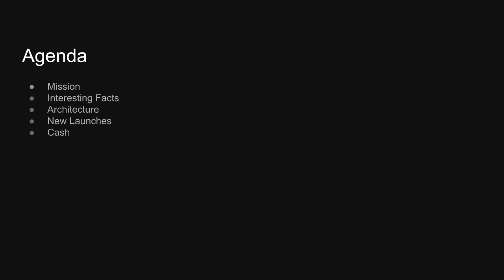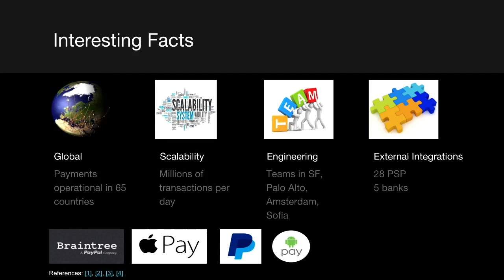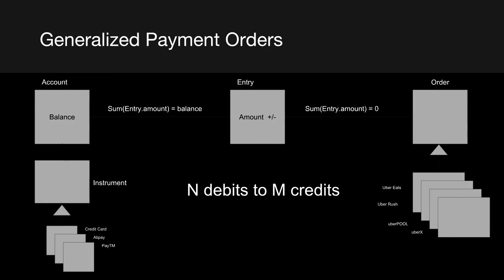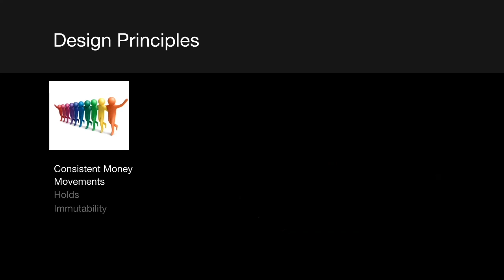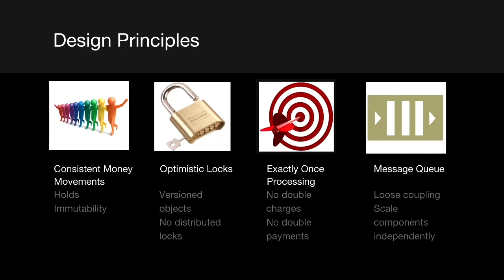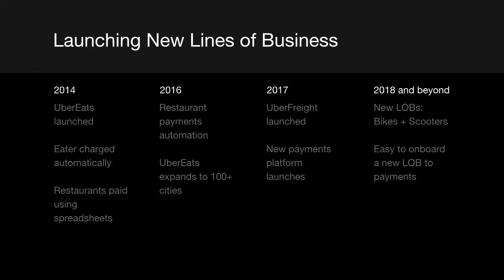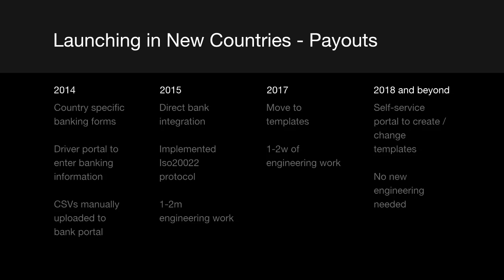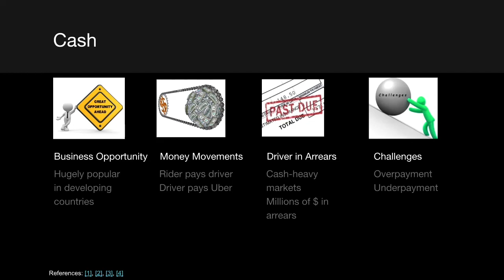[Payments Platform] Evolution of Payments at Uber -- Nimish Sheth & Steven Karis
Uber’s payments architecture is composed of two main parts: collections and disbursements. In this presentation from a September 2018 meetup, engineers Nimish Sheth & Steven Karis offers a closer look at our high-level payments stack, core data models, and cash money movements.